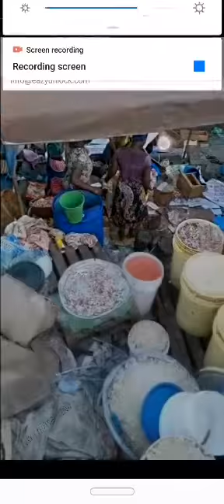Some market women using mosquito spray to spray the meat we are eating in the market in Ghana